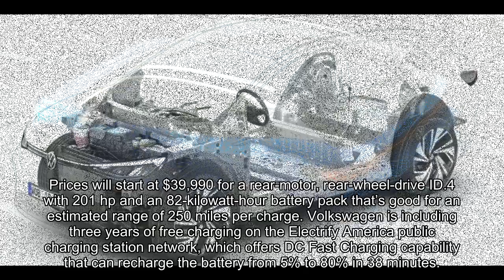Volkswagen ID.4 electric SUV revealed with free charging deal